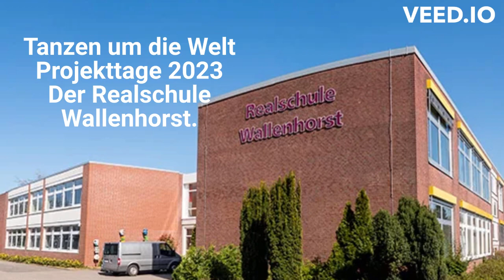Tanzen um die Welt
In diesem Projekt wird zu dem Lied 194 Länder von Mark Forster getanzt, passend zum diesjährigen Thema der Projekttage der Realschule Wallenhorst.